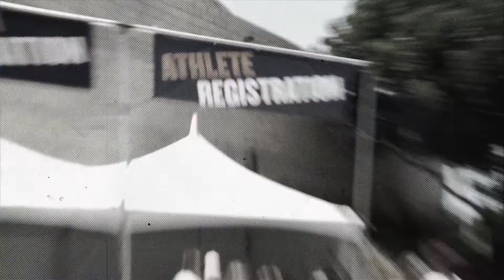Crossfit Games 2012 - Pendleton 1 & 2 coverage - Best of Crossfit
Crossfit Games 2012 - Pendleton 1 & 2 coverage

This video is a coverage of the 2012 Reebok Crossfit Games PENDLETON which took place at wednesday, the first day the 2012 Crossfit Games began.

This swim, bike and run course was a tough challenge for most athletes.
Watch the entire video to see who won and what it took from these incredible Crossfit athletes to finish.